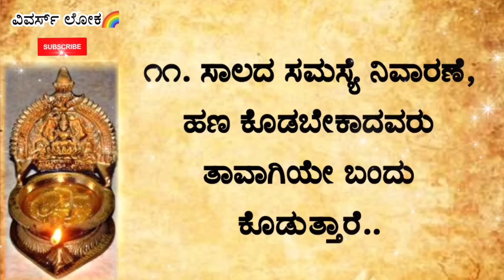ಅದೃಷ್ಟಕ್ಕಾಗಿ ಕೊಬ್ಬರಿ ಎಣ್ಣೆ ದೀಪ ಮನೆಯಲ್ಲಿ ಹಚ್ಚಲೇಬೇಕು